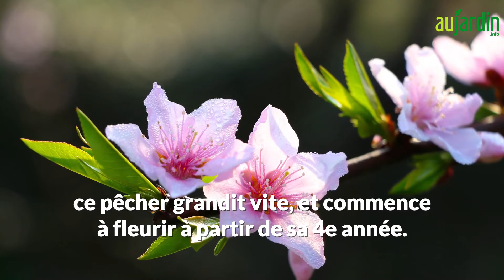Comment FAIRE GERMER des NOYAUX de PÊCHE de VIGNE ? Avec la STRATIFICATION FROIDE...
La pêche de vigne ou pêche sanguine est un fruit d’aspect rustique, quasiment absent du commerce, mais au combien délicieux. Ce pêcher est de plus beaucoup moins sensible en culture. Semer ses noyaux est une manière d’obtenir un fruitier bien adapté à votre jardin.

Sommaire
0:00 La pêche de vigne
0:26 Garder des noyaux de pêche
0:40 Semer les noyaux conservés
1:15 Faire une stratification froide
1:36 Germination des noyaux au printemps
1:41 Planter les jeunes plants en pleine terre au jardin